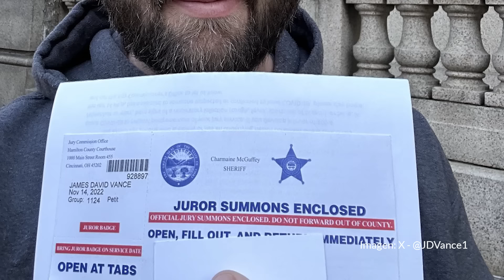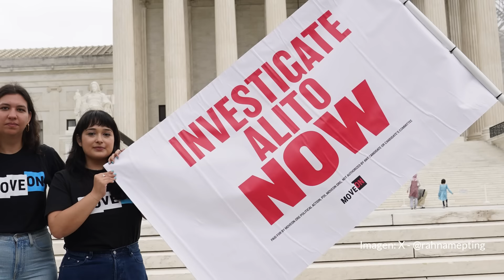La elección de Vance como segundo Trump eleva las alertas. Es un radical de derechas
Organizaciones civiles en defensa de los inmigrantes y contra las armas en Estados Unidos expresaron su preocupación sobre la decisión del expresidente Donald Trump para que el Senador J.D. Vance sea candidato a la vicepresidencia, debido a sus posiciones consideradas extremas.